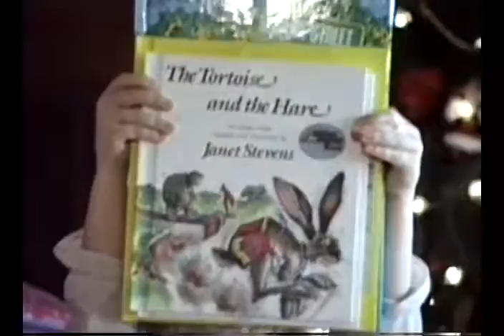Christmas Morning Gifts 12/1988